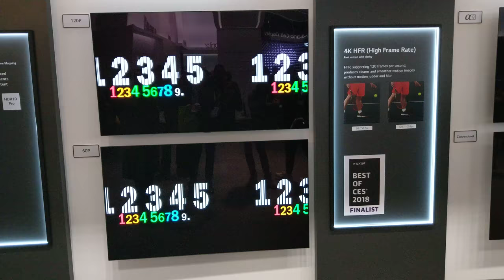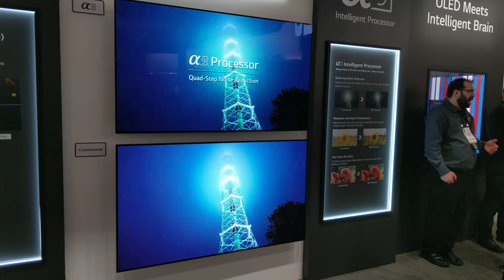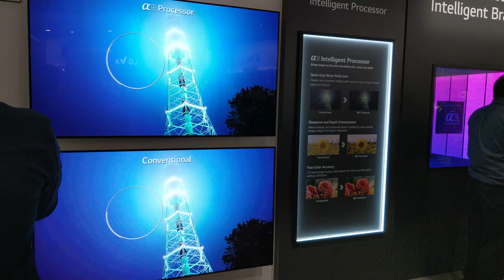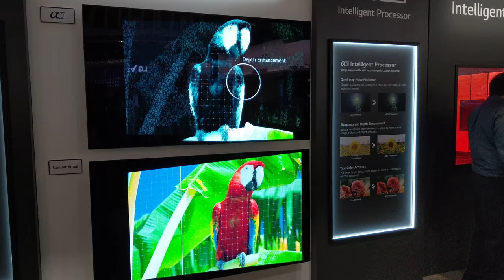LG 65" 4K G8 OLED TV HFR 120FPS Demonstration, CES 2018 [4K Video]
LG Display - G8 OLED TV High Frame Rate Demonstration

Video taken from CES 2018 from LG Display booth.